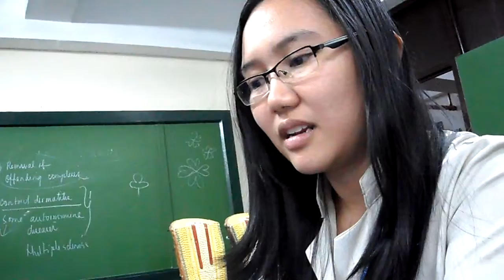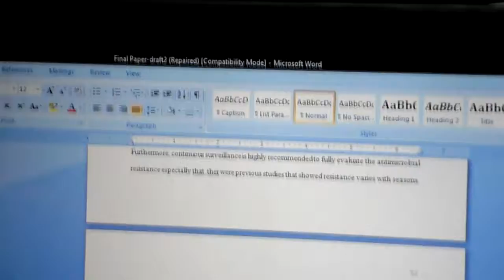steph under pressure..